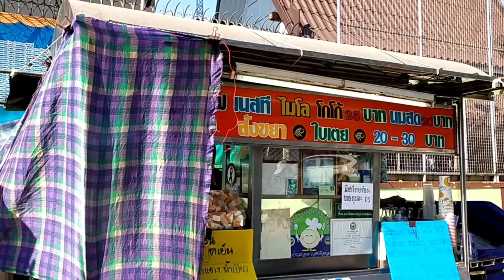มาดูกัน!! ปังนึ่ง ลงทุนน้อย กำไรดีมาก (ใช้ยี่ห้ออะไร ซื้อที่ไหน) ร้านพี่บัว มหาชัย Thai Street Food.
มาดูกัน ปังนึ่ง พี่บัวกาแฟโบราณ ร้านพี่บัวกาแฟโบราณ นอกจากขายกาแฟแล้วยังขายขนมปังนึ่งอบไอน้ำ สังขยาใบเตย ขายถูกชุดละ 20 บาทเท่านั้น ไปอุดหนุนกันได้ที่ หน้าโรงเรียนสมุทรสาครบูรณะ มหาชัย สมุทรสาคร ขายทุกวัน 15.00 นถึง 21.00 น ครับผม
โรงเรียนสมุทรสาครบูรณะ
919 ถนน นรสิงห์ อำเภอเมืองสมุทรสาคร สมุทรสาคร 74000
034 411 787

ผู้ผลิตและจำหน่าย ลูกชิ้นปลาระเบิด ทอดมันปลาทะเล เกี๊ยวสูตรท่าฉลอม ราคาโรงงาน โทร 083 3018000 ครับผม

ลูกชิ้นทอด พ่อค้าใจดีบอกยี่ห้อที่ซื้อ